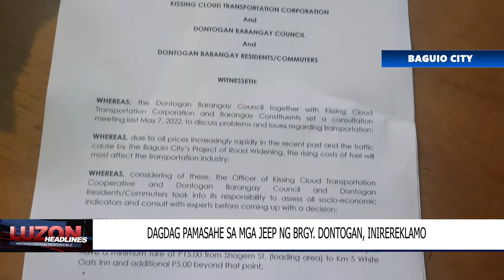Dagdag pamasahe sa mga jeep ng Brgy. Dontogan. inireklamo